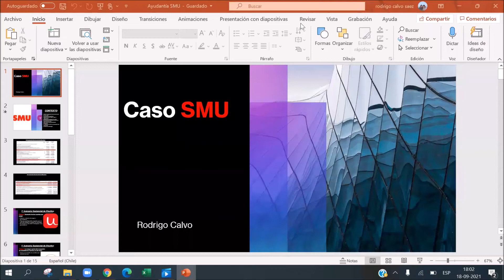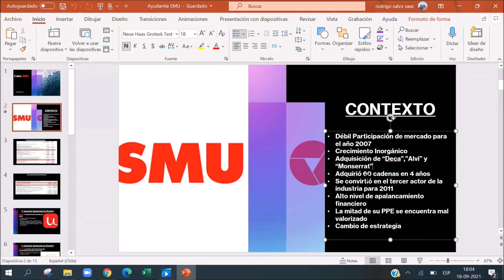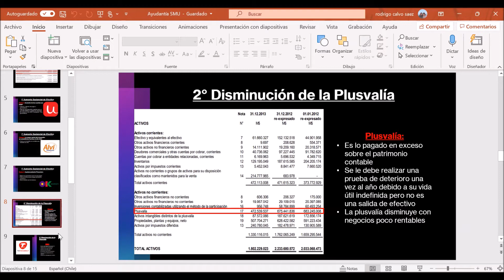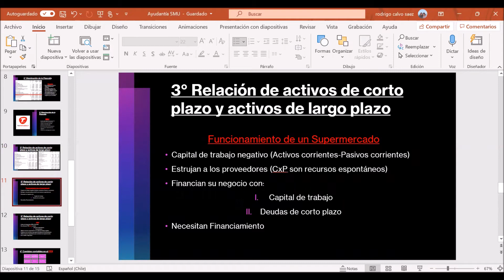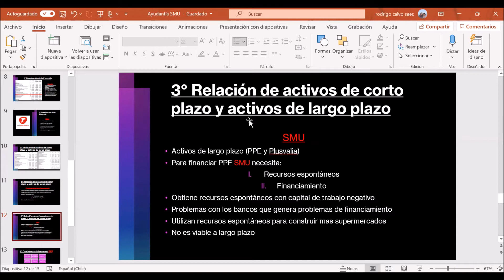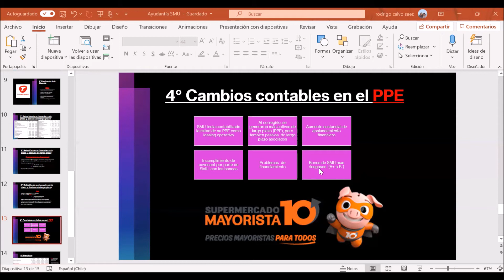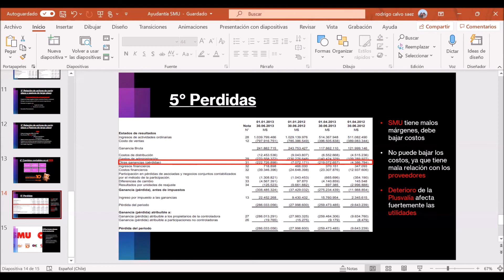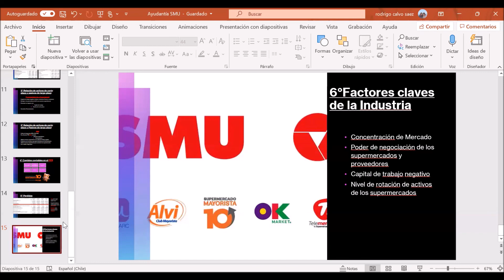Ayudantía Finanzas 1: Caso SMU 2021